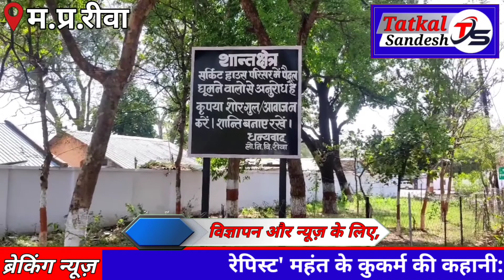रेपिस्ट' महंत के कुकर्म की कहानी:12वीं फेल सनकी बन गया महंत, जमीन के लिए साधु पर चलवा दी गोलियां...